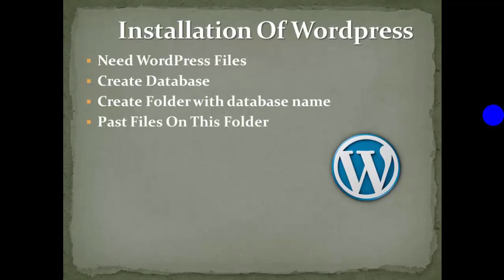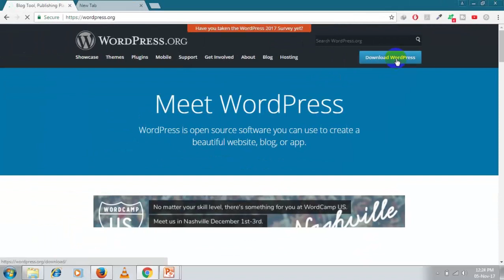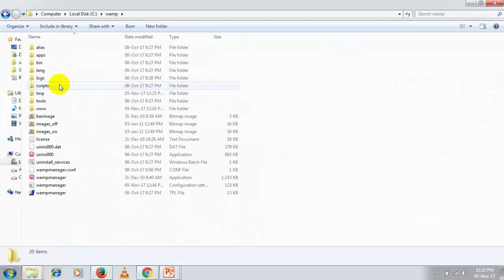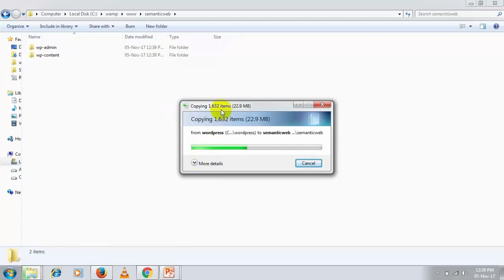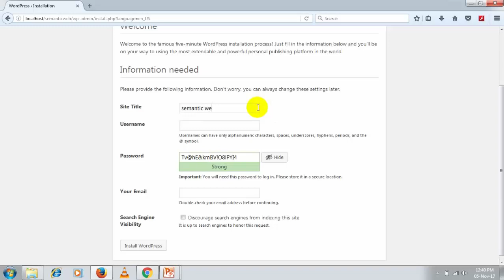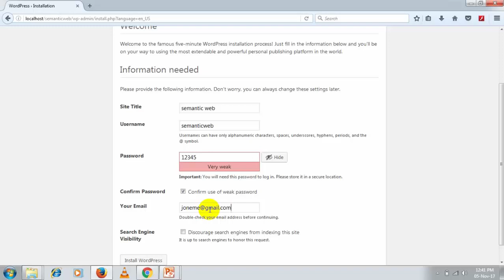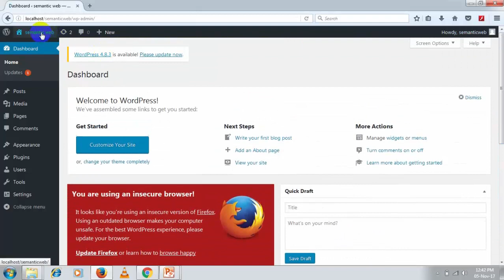How to Install WordPress Offline & Online - Lecture 2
Download the latest version of WordPress from WordPress.org.Upload those files to your web server, using FTP.Create a MySQL database and user for WordPress.Configure WordPress to connect to the newly-created database.Complete the installation and setup your new website!